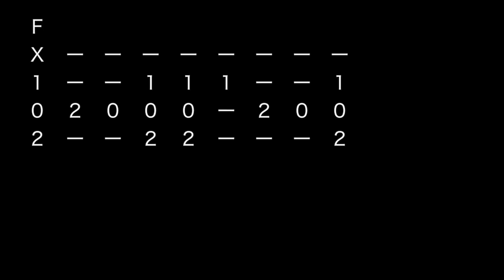チャンソング ウクレレソロ解説２ 完成！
チャンソング　ウクレレソロ解説　完成です。